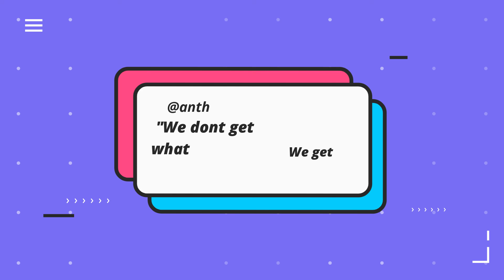Begin with the end in mind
For all of us with dreams and visions for 2020, let's begin as if you already accomplished them. How would you move forward after having that which you feel you wanted?
Most of us would want to know how to give back. It is only human of us to want to give back all of which we have received.
But what if we didn't have to wait and start today.